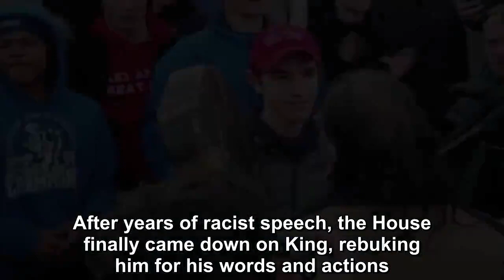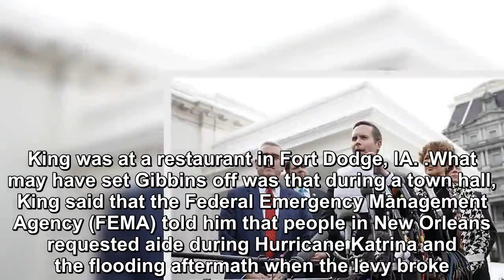GOP Congressman assaulted like a punk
Representative Steve King (R-IA) has been outed as a white supremacist supporter, and Donald Trump has been actively supporting their beliefs, especia